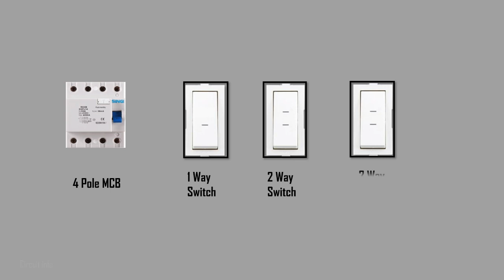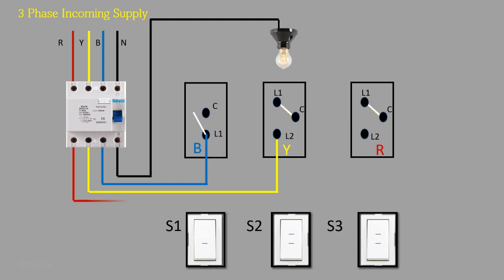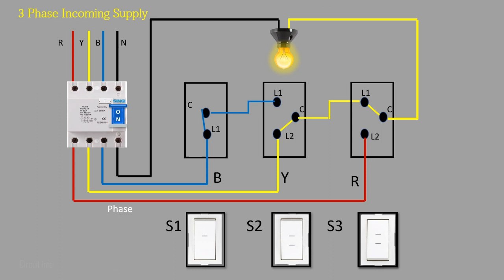How to check 3 Phase Supply in 1Lamp / 3 Phase Supply check Method / Circuit info / Wiring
In this Video We learn 3 Phase Supply Checking Method  Wiring Diagram:

How to Check 3 Phase Supply
How to Check 3 phase Supply In single lamp
Easy Methode

 3 phase supply wiring
Single lamp method
3 phase supply in single lamp method
House wiring
Industrial Wiring
Wiring
Switch board wiring
Starter wiring